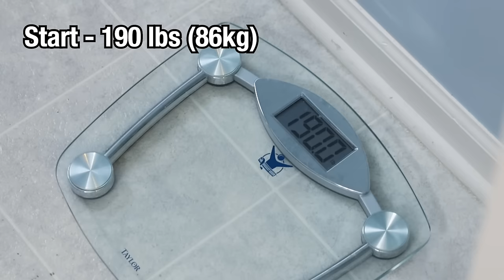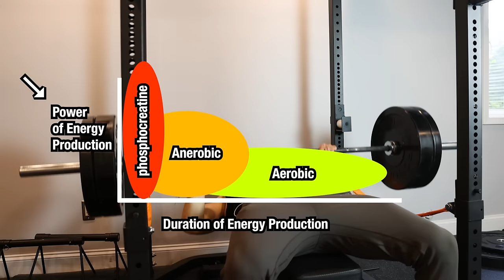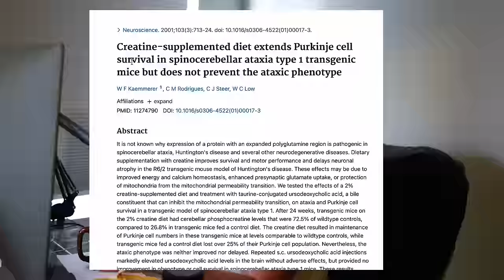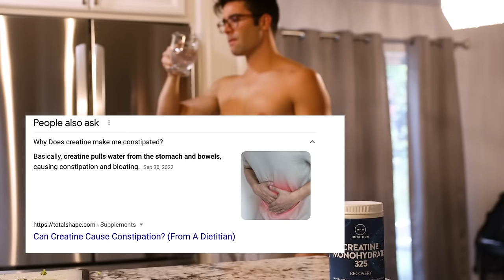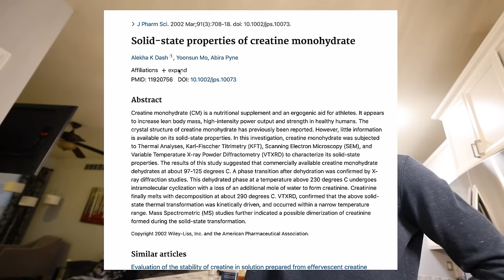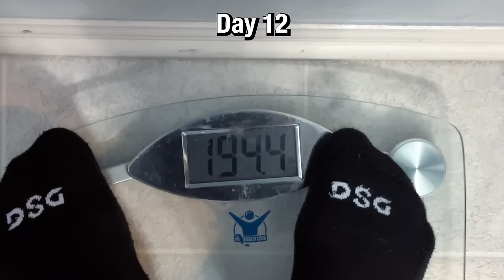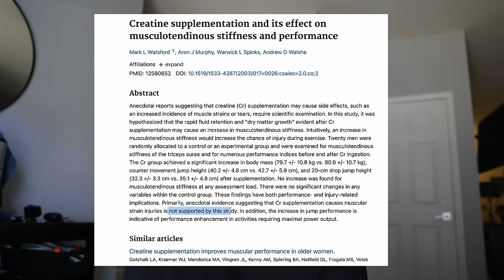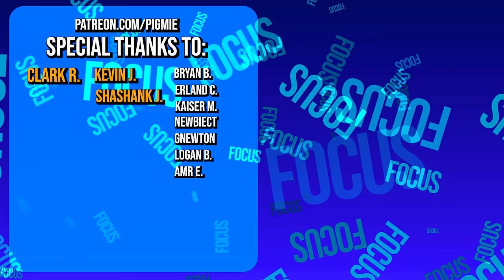I LOADED On CREATINE For 14 Days - Massive Fast Gains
I took creatine for the first time in 6 years! 10g a day to get fully saturated in 2 weeks. How much muscle did I gain? Did I get stronger? Did my hair fall out? I show you what happened in this video!